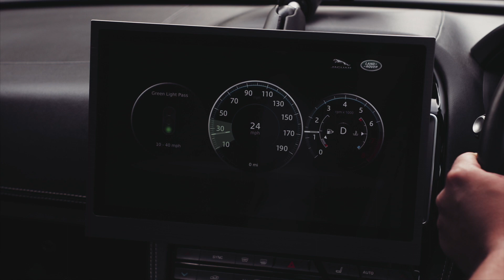New Jaguar Land Rover technology will help drivers avoid red lights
The world’s first traffic lights were installed exactly 150 years ago outside the Houses of Parliament in London. Since then drivers around the globe have spent billions of hours waiting for green. However with Jaguar Land Rover’s latest tech, their days could be numbered.

The Green Light Optimal Speed Advisory (GLOSA) system allows cars to “talk” to traffic lights and inform the driver the speed they should drive as they approach junctions or signals.